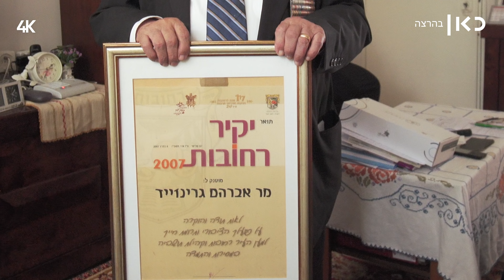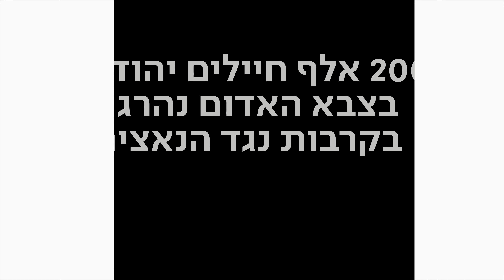דוקותיים | וטרן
כאן | במלחמת העולם השנייה הוא צנח 111 פעמים. נפצע מרקטה וחיסל נאצים עם סכין. אברהם גרינזייד. בן 92, תושב רחובות גר בדירת עמידר קומה שלישית,  בלי מעלית. וטרן גאה שלא שכח כלום ולא שכח אף אחד

בימוי: איתי אשר
צילום: יאיר צימרמן ותומר לוין
עריכת וידאו: רונה פפר
הפקה: עומר צוברי
עיצוב ואנימציה: גלעד בן חיון
מיקס סאונד: אווה ספיטקובסקי